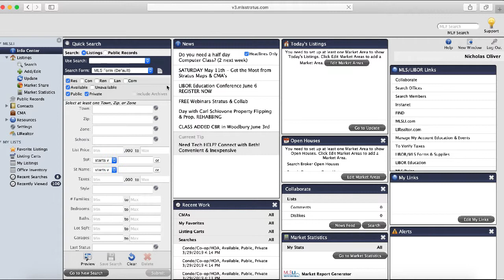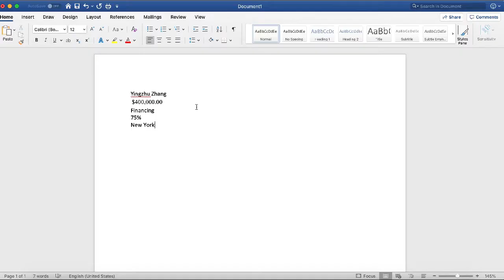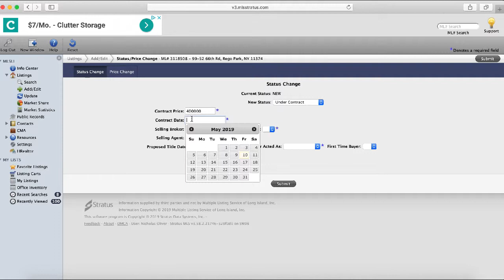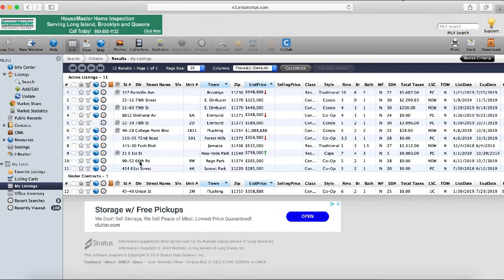How to Update a Listing Status in MLS Long Island (MLSLI) Stratus [Tutorial] | HomeDax Real Estate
In this training video we're going to explain how to update listing status in MLS Long Island Stratus.

The way you would do this is to access your account in MLS Stratus. This is a software that they use for agents to update listings, add new listings, send listings to clients and complete other various tasks. You'll want to find the portal typically you can just google MLSLI Stratus and it will usually be the first result.

In this case we've already logged in so we didn't have to put in our password or username on the left. Here are your listings. In this case we are going to update the status of this particular unit to in contract. So we're going to click on it and once it loads you want to click on edit on the top and select the option for status price change.

Click continue here you're going to put in the contract price, name of selling broker as well as whether or not the seller broker acted as the broker's agent, buyer agent, dual agent, or the sellers agent. So a lot of terminology there, but it's pretty straightforward. So we have here just the notes of the buyer so we're going to take the buyers name and we're going to put that - oh you know what we actually don't need that, here you will need that when you put closed for the listing so in this case contract price is $400k and the contract date is going to be today.

The selling broker in this case is going to be our firm so search for that see how it popped up right here and in this case the selling agents are Chris as well as Nick.

I'm going to click exit and it'll take you back to the listing page. If you click on my listings again it's going to take you back to the overview of your firm's listings and usually the update we just made will not be reflected immediately. As you can see it's still listed as active so if you give it five or ten minutes and you reload this page it should show the listing as being in contract.